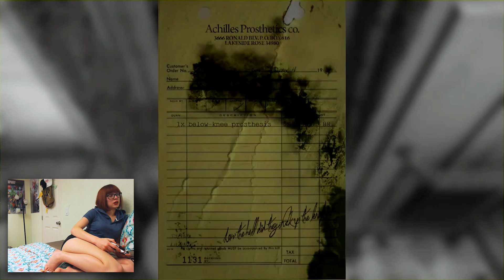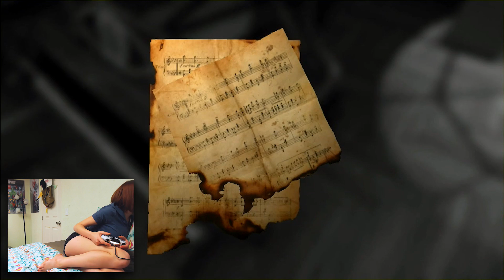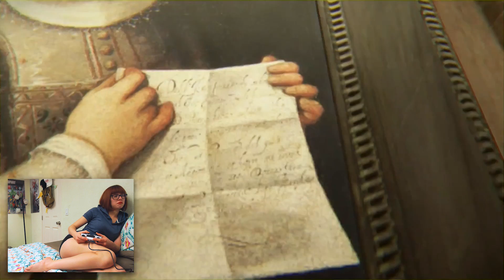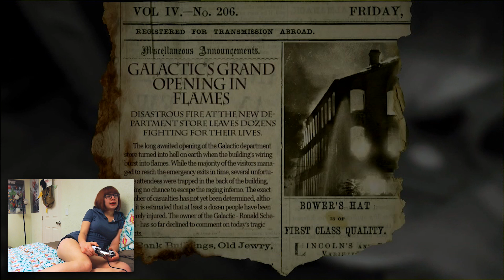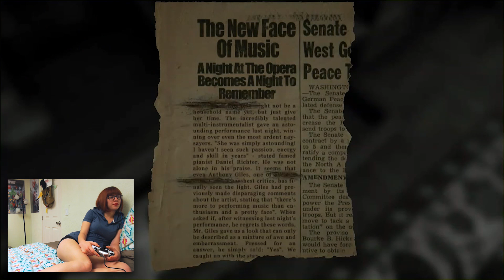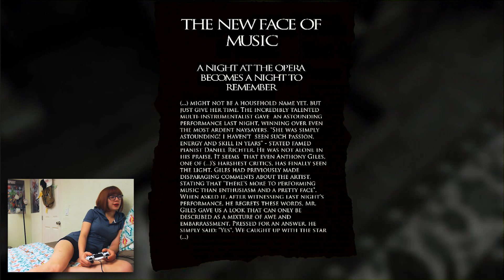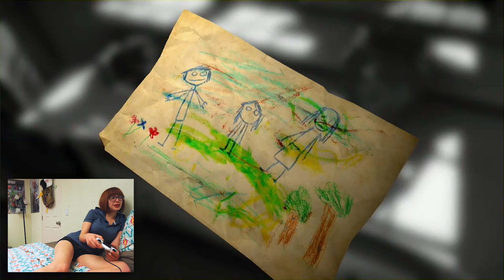What? Me? Paranoid? Never. - Layers of Fear Let's Play Episode 2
I'll write something here later...

SHOUTOUT to my patron, KYLE! Also a SHOUTOUT to Phil, whose got a BEARD that MAKES ODIN WEEP!

If you can spare a couple bucks a month, or even just a dollar, you help make sure that I can keep making fun videos on a regular basis! Plus you get exclusive rewards for helping me out, as a thanks from me to you~!

Feel free to send me fanmail, or presents, or whatever you want, and I'll do my best to feature it in a video! Just please don't send anything too crazy big (tis a tiny box), or anything too creepy (please, just- just don't).

Video Info
Lety Does Stuff S2:E17 "What? Me? Paranoid? Never. - Layers of Fear Let's Play Episode 2" was filmed on.